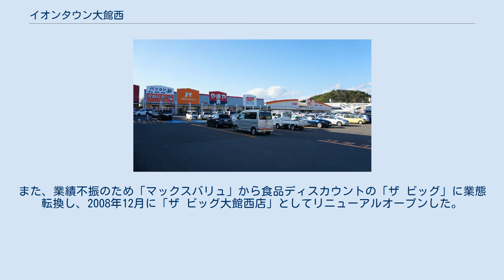イオンタウン大館西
イオンタウン大館西（イオンタウンおおだてにし）は、秋田県大館市にある、イオンタウンが管理・運営を行っているショッピングセンター。
大店立地法での届出上の名称は「大館西ショッピングセンター」である。
 1995年8月、国道7号沿いに「マックスバリュ大館西店」と「メガマート」を核店舗として開業した。
 ロック開発株式会社（現・イオンタウン株式会社）が開発した3番目のショッピングセンターであり、管理・運営も同社が行っていたが、設置者は企業ではなく個人であった。
2006年2月にカーライル・グループとエス・オー・ダブリューなどが共同でロック開発より施設を取得したが、運営は引き続きロック開発が行っている。
カーライル・グループは施設の資産価値を高めるために、改装や新規テナントの誘致を必要に応じて行うと発表した。
 2011年8月31日付でイオン株式会社がロック開発株式会社のすべての株式を取得・100%子会社化し、9月1日に社名をイオンタウン株式会社に変更した。
 これに伴って順次施設名をロックタウンからイオンタウンに変更することになり、当施設もロックタウン大館西をイオンタウン大館西に改称した。
 届け出上の名称は「ロックタウン大館西」・「イオンタウン大館西」ではなく「大館西ショッピングセンター」である。
 開設当初の核店舗「マックスバリュ大館西店」は、秋田県で唯一のジャスコ（現在のイオンリテール）が運営していたマックスバリュであったが、ジャスコの経営合理化などにより、1998年8月に店舗はジャスコマックスバリュ事業本部から北日本ウエルマート（現在のイオン東北）に移管した。
2008年に入り経費削減などの理由により24時間営業を取りやめる。
また、業績不振のため「マックスバリュ」から食品ディスカウントの「ザ ビッグ」に業態転換し、2008年12月に「ザ ビッグ大館西店」としてリニューアルオープンした。
 ロックタウン大館西に関するカテゴリ: